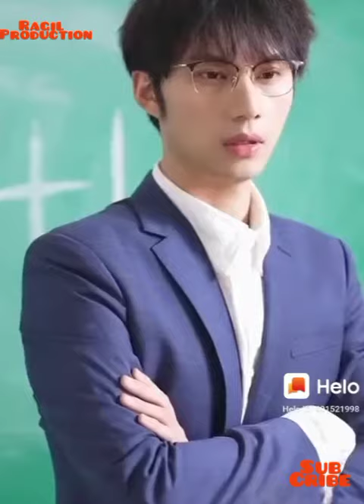NGERJAIN TEMAN SEKELAS KENA SENDIRI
Saturday sekelas bareng ngerjain